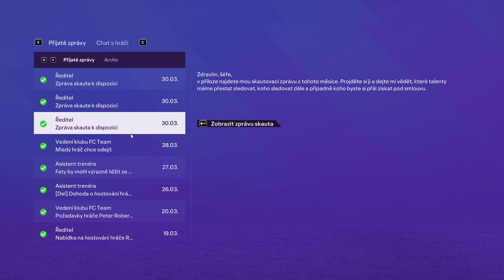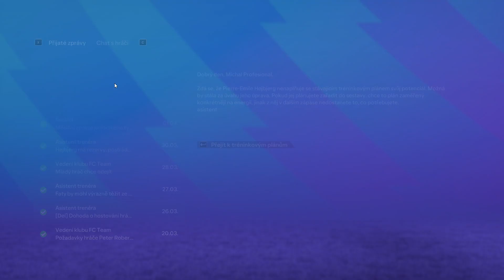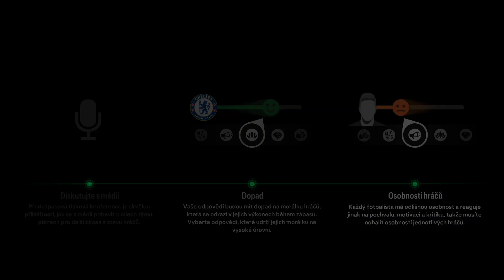EA SPORTS FC 24 #8 Skautujeme aj na Slovensku, nájdeme dobrého hráča?